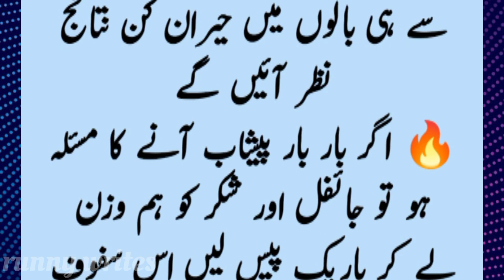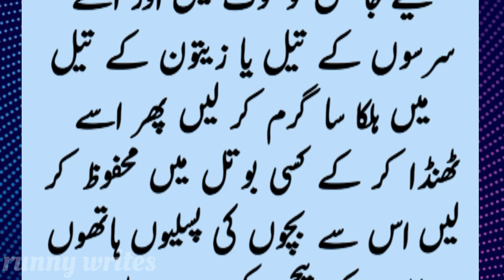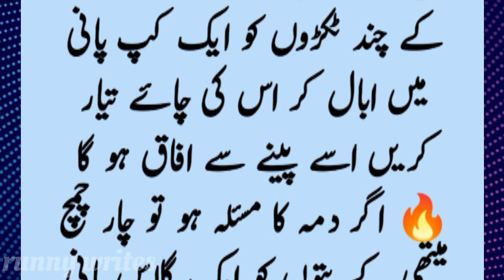Zubaida Apa ki ye health tips aap k buht kaam aye gi